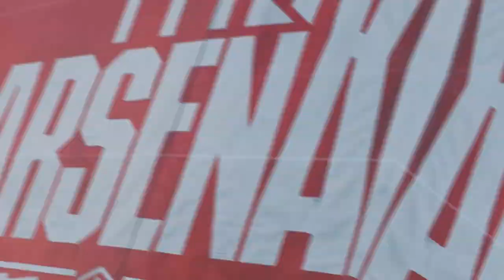🌟✨ Rob Holding's New Journey: Can He Transform Crystal Palace's Defense? 🏰🔵 Arsenal Updates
🔴 Arsenal News Update! Get the latest scoop on all things Arsenal in our exciting video series. From transfer rumors to match highlights, we've got you covered. Stay in the loop and never miss a beat of Gunners action. ⚽📰

👉 Like what you see? Smash that "Like" button to show your Arsenal pride!

🗣️ Join the conversation! Drop your thoughts and opinions in the comments below. We want to hear from fellow Gunners enthusiasts like you! 💬👥